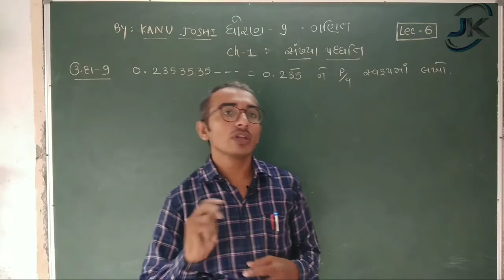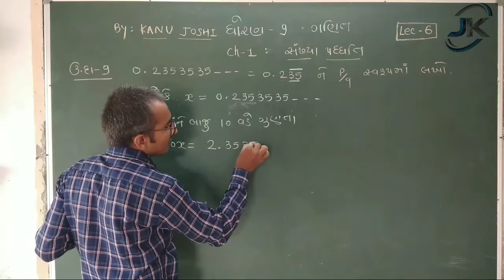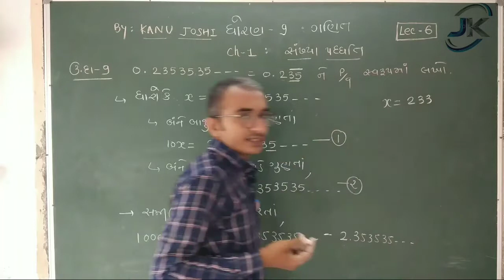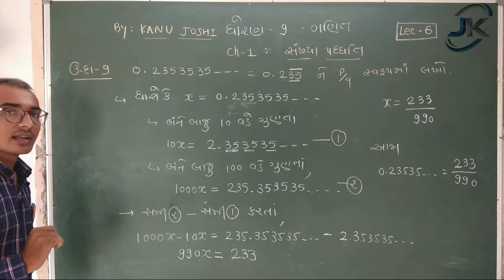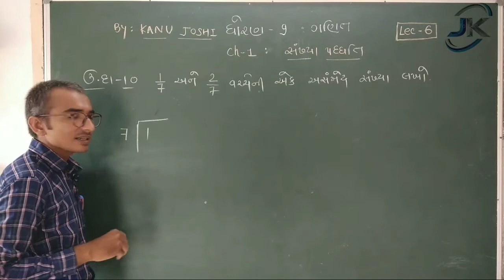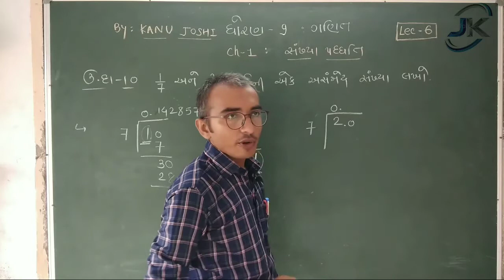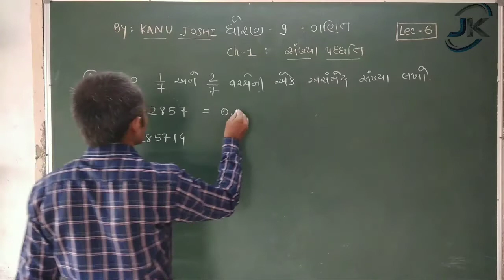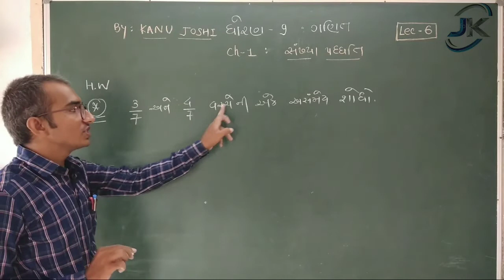ધોરણ - 9 || ગણિત || પ્રકરણ - 1 સંખ્યા પધ્ધતિ || ભાગ - 6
નમસ્કાર મિત્રો,

હું Kanu Joshi મારી Youtube Channel માં આપનું હાર્દિક સ્વાગત કરું છું. આ ચેનલ માં હું ધોરણ 9 અને 10 ગણિત વિષયના નવા NCERT-2019 સંપૂર્ણ અભ્યાસક્રમના Videos તદ્દન ફ્રી માં મુકીશ.

કોઈ સુધારો કરવા જેવો લાગતો હોય તો મને Comments કરી જણાવશો
આ સિવાય મારી ચેનલમાં maths reasoning, GK Short Cut Maths અને Information ના video તેમજ શિક્ષકોને લગતી માહિતી મુકવામાં આવશે.